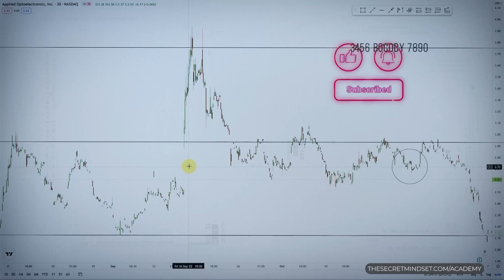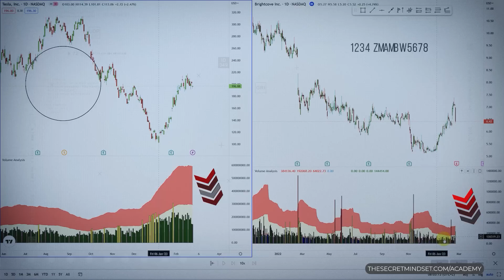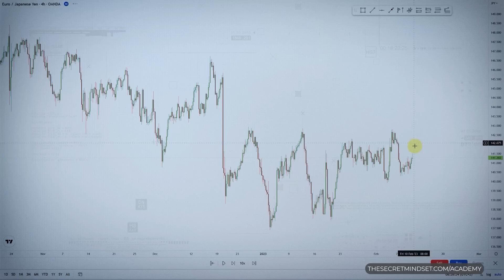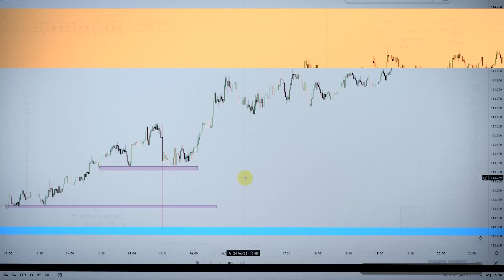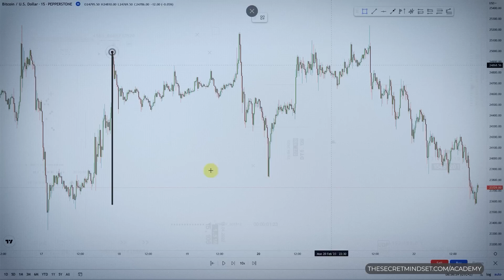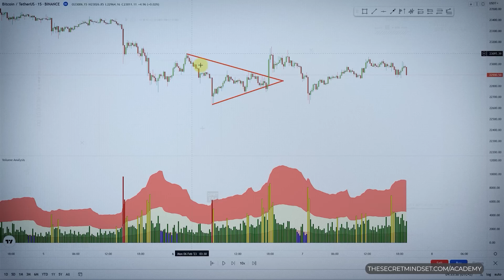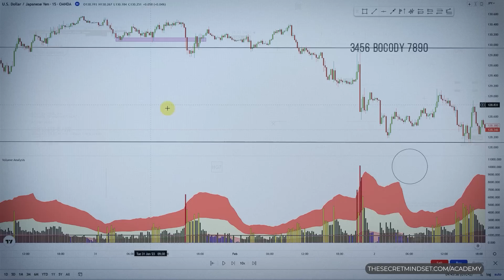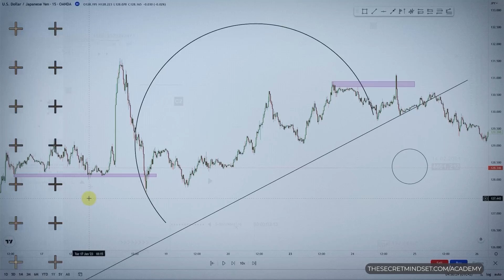It Took Me 10 Years Of Day Trading To Master Liquidity & Price Manipulation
This is your definitive guide to understanding how smart money manipulation and liquidity techniques can affect your day trading strategy.
We will unravel the secrets behind the strategies big players use to influence the market, and how you can safeguard your trades from these tactics. Get a clear understanding of what smart money manipulation is and how it plays a crucial role in day trading. Uncover the truth behind stop loss hunting and liquidity and learn how to protect your trades from being targeted.
By the end of this video, you will have gained valuable insights into these fundamental aspects of day trading and be equipped to protect your trades from potential traps.

Take all of my videos as my own opinion, as entertainment, and at your own risk. I assume no responsibility or liability for any errors or omissions in the content of this channel. Any action you take on the information in this video is strictly at your own risk. We recommend that you contact a personal financial advisor before carrying out specific transactions and investments. There is a very high degree of risk involved in trading. Past results are not indicative of future returns.